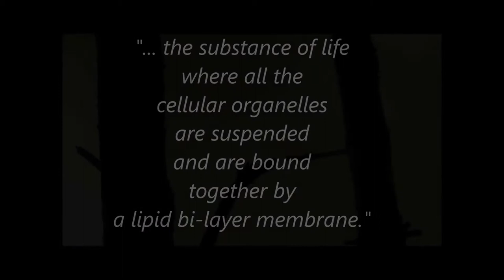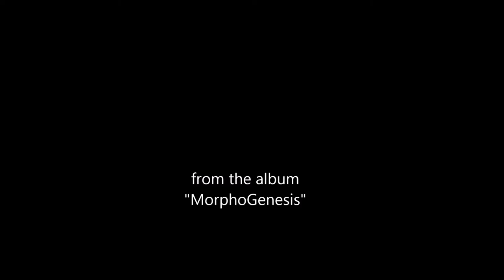The Phlod-Nar - Cytoplasm [ambient/ sounddesign/ soundscape]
Video for the track Cytoplasm from the album MorphoGenesis by The Phlod-Nar.

Instruments/equipment on this track: electro-acoustic recordings, sansula, percussion (Handsonic 10: creature + droid), reworked cheap samples, environmental recordings

“Cytoplasm” is genius with its wind-sounds meeting bright tones & subtle electro-melodies… I found as much as I enjoyed this one once it reaches its most-full moments…I actually enjoyed “Cytoplasm” even more as it breaks into a startling-dose of crystal-clarity and beautifully-dark notes over its final minute. Awesome ending to this track." - review SleepingBagStudios